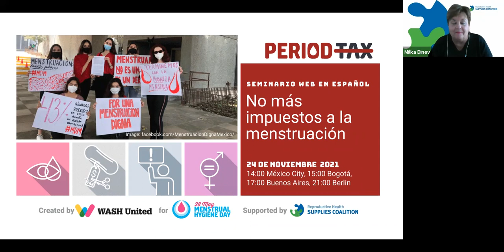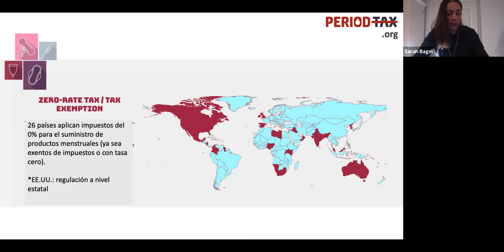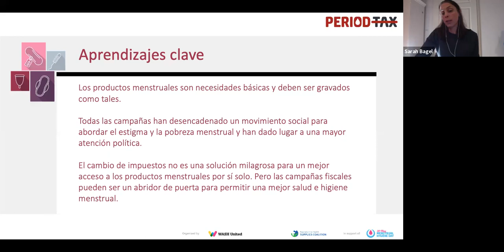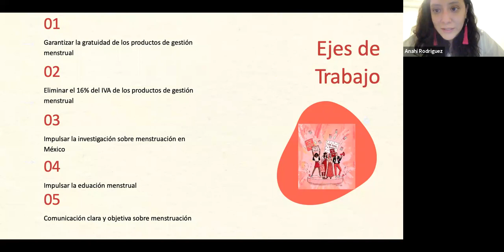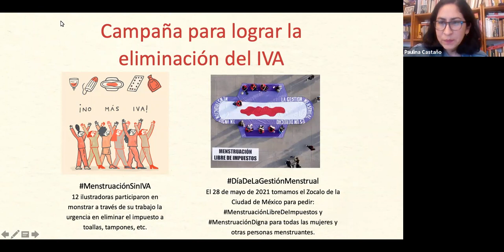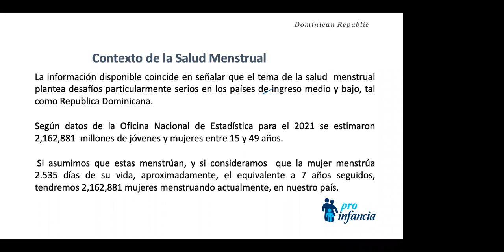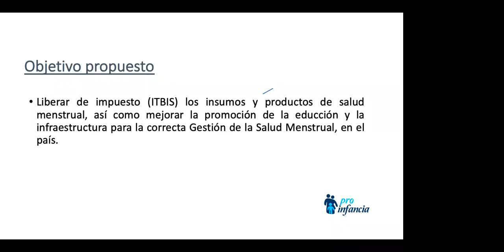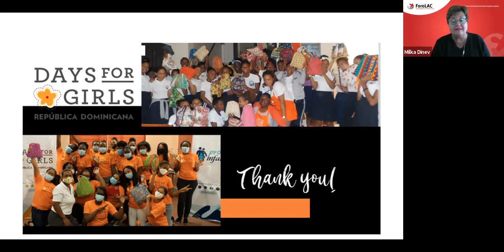Scrap the tax on menstrual health products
This webinar looks at the situation of menstrual products and at the WASH United research findings on the changes of pricing and campaigns to eliminate taxes on menstrual products.

The webinar included presentations from México and the Dominican Republic by MenstruaciónDignaMéxico and Days for Girls’ from the D.R.